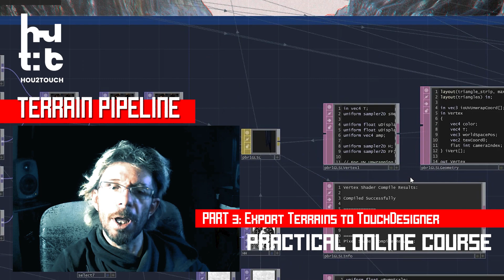Houdini to TouchDesigner. Terrain Course - Lesson 03 Presentation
Last year I produced the music video for the fantastic ambient album "Terrain" by Joachim Spieth.
For the visuals I decided to do a meditative camera flight through virtual landscapes.

To shorten the production time, I decided to use procedural landscapes in Houdini and created different 20 versions of them, using the amazing possibilities of the Procedural Dependency Graph.
To do this, I used custom shaders in TouchDesigner. This way I managed to create a complete production in less than a week.

In this course, I go into detail about this production and share a comprehensive hands-on experience with several topics:

1. Creating procedural landscapes in Houdini
2. Creating geometric features (isolines and gradient lines ) using For loops and VEX
3. Exporting terrains with OpenEXR into TouchDesigner
4. Creating a custom deformation shader in TD for loading terrain data
5. Automatic creation of different versions of assets with PDG
6. Creation of a reactive animation with look and sound reactive animation in TouchDesigner

This course is designed to musicians, visual artists and motion designers who want to improve their 3D graphics skills